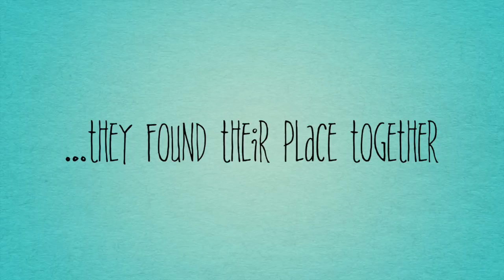4th Grade Memories with Ms. Puett! (The trailer)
This video is about 4th Grade Memories with Ms. Puett!